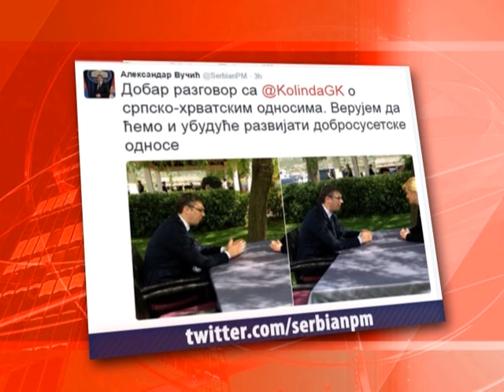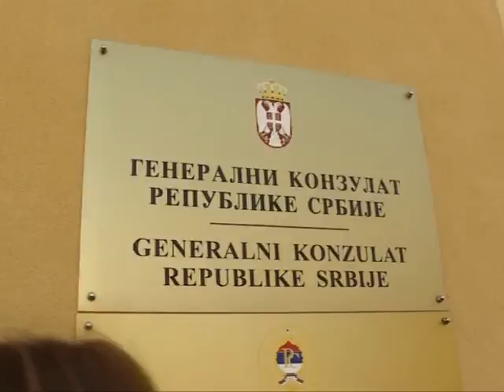Mostar, ka spuštanju tenzija u regionu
Susret premijera Aleksandra Vučića sa predsedavajućim Predsedništva BiH Bakirom Izetbegovićem i hrvatskom predsednicom Kolindom Grabar Kitarović u Mostaru, na marginama Međunarodnog sajma privrede, bio je korak u pravcu spuštanja tenzija u regionu.